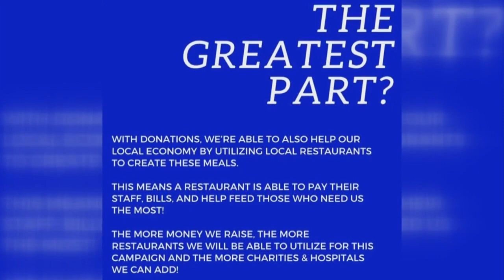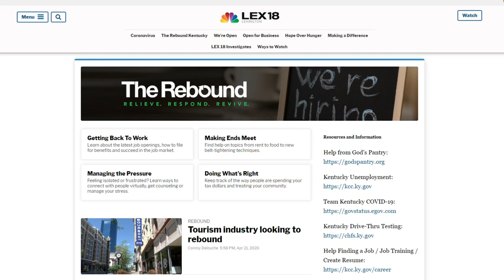Lexington restaurant finds way to help themselves and others